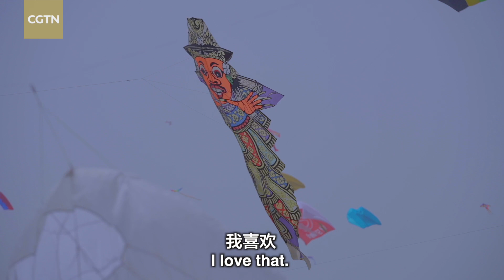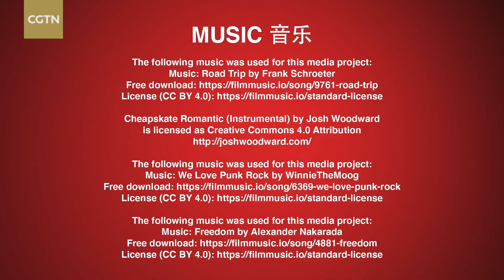UK vlogger: China's incredible Weifang Kite Festival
The 40th Weifang International Kite Festival, China's annual event, took place in April, 2023! And for the first time in 3 years, kite enthusiasts from all over the world have descended upon the city of Weifang in Shandong Province, to fly some of the most amazing kites ever seen.

Stu was there to speak to some of the international competitors who had flown in especially to attend. And after discovering that Team UK hadn't turned up, he did the only thing that he could: Step up and represent his country!